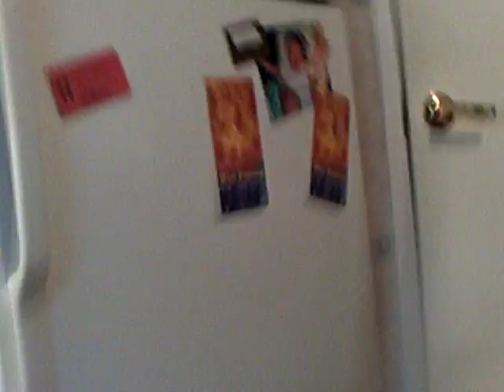luke running and playing waiting for pizza watching blues clues. healing from autism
this is luke 2 weeks after yeast started dying off.  I give him b12 shots every 4 days, coQ10, multi v,
vita c, digestive enzymes, probiiotics.  His tantrums have almost ceased, his jargon almost stopped, his talk always has relevance now.  God has really touched him.  Doctors call it autism but God calls it chosen.  I thank our DAN Dr. so much.